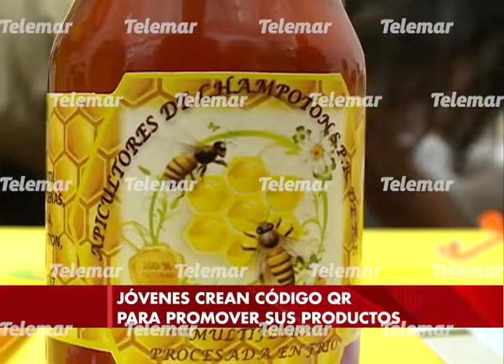Jóvenes de Hopelchén crean código QR para comercializar productos